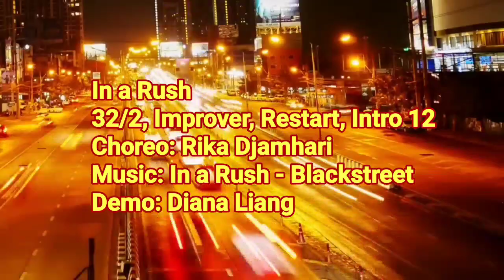In a Rush Line Dance Demo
32/2, Improver, Restart, Intro 12
Choreo: Rika Djamhari